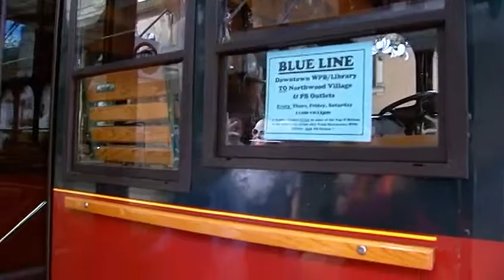Trolley service begins to Palm Beach Outlets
Trolley service began Thursday to the Palm Beach Outlets. Ted White reports.